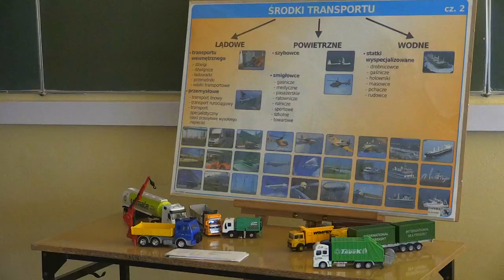Zespół Szkół Ekonomicznych zaprasza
Nadszedł czas kiedy absolwenci szkół podstawowych muszą wybrać szkołę, w której chcą kontynuować naukę. Placówki oświatowe,  jak np. Zespół Szkół Ekonomicznych, prezentują swoją ofertę.